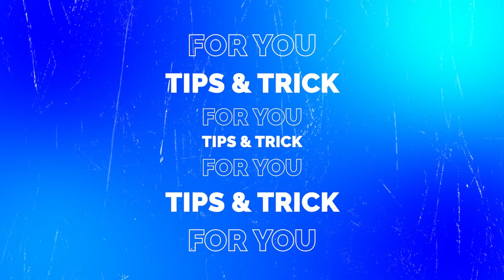Bekerja lebih cepat emang bisa? Tips dan trik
Bekerja lebih cepat? Mana mungkin bisa? Bisa dong, aku buktikan lewat beberapa tips yang akan aku berikan berikut ini, jangan kemana mana ya!